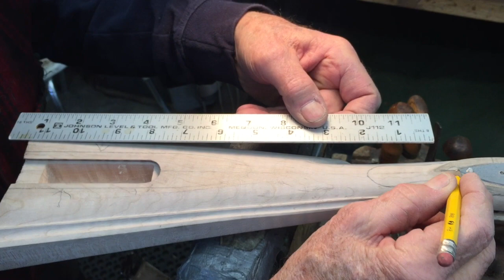Part 4 of the Swivel Breach Kit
This video is Part 4 of the David Price Flintlocks Swivel Breach Kit